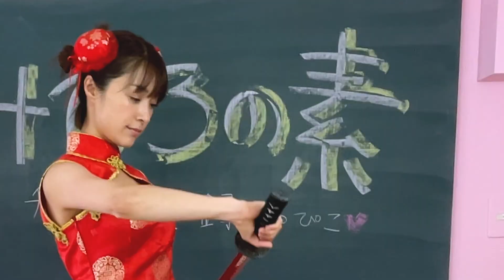【切り抜き】みひろの素、コスプレ１週間